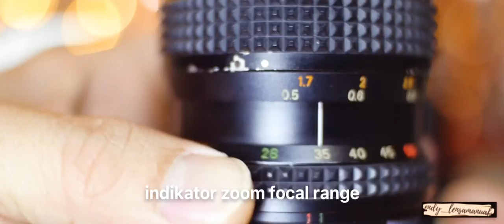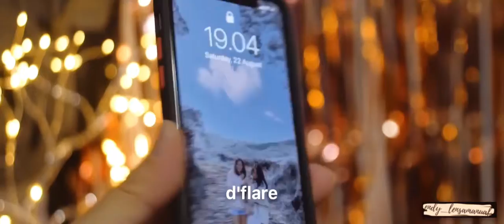d Flare at Manual zoom lens MC TOPCOR 28-50mm f3.5 mounting EOS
Lensa dg ring flare,minat bisa cek link dibawah